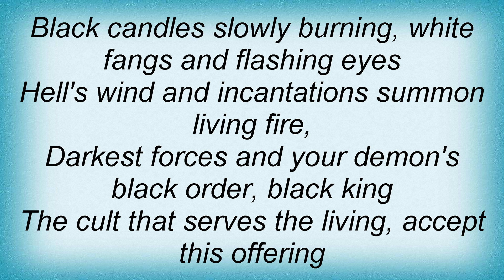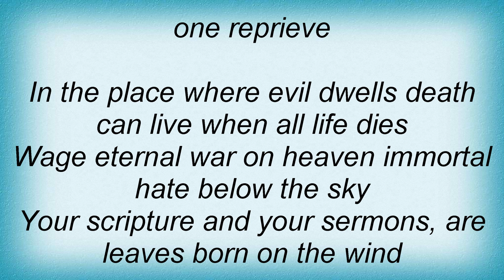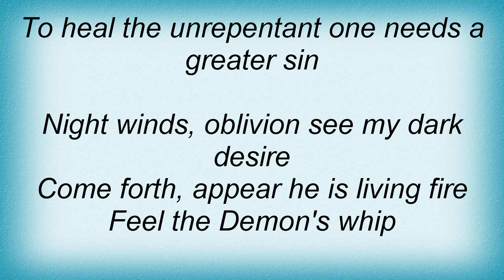Manowar - The Demon's Whip Lyrics